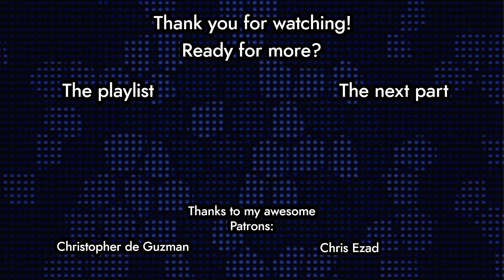Jessie's Secret Mission | Final Fantasy 7 Remake Intergrade [P4] [Let's play/Playthrough]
Why is everyone so goshdarn horny for Cloud, geez

Final Fantasy VII Remake is an action role-playing game by Square Enix and released for PlayStation 4 in April 2020. An enhanced version, Final Fantasy VII Remake Intergrade, was released for PlayStation 5 and Windows in 2021.

Final Fantasy VII Remake is the first in a planned trilogy of games remaking the 1997 PlayStation game Final Fantasy VII. Set in the dystopian cyberpunk metropolis of Midgar, players control the mercenary Cloud Strife. He joins AVALANCHE, an eco-terrorist group trying to stop the powerful megacorporation Shinra from using the planet's life essence as an energy source. The gameplay combines real-time action with role-playing elements.

Players control Cloud Strife, a former Shinra soldier turned mercenary who joins the eco-terrorist group AVALANCHE to fight the Shinra Corporation, who have been draining the planet's life energy.  Every element has been remade, using real-time polygonal graphics as opposed to the pre-rendered environments of the original. The story includes major expansions to character development and some notable plot additions.